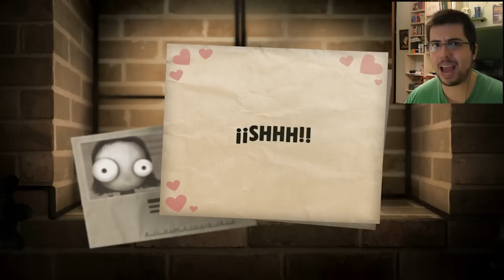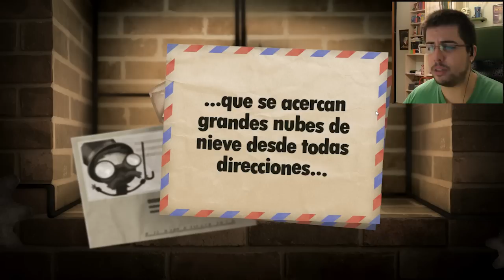¡MI VECINA DE AL LADO! | Little Inferno #3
Hoy hemos descubierto algo mas sobre ella! :DDD

Un saludo.